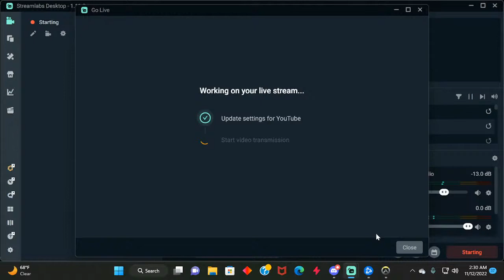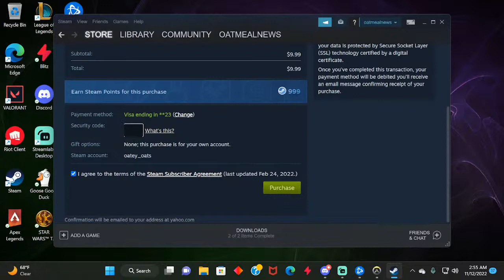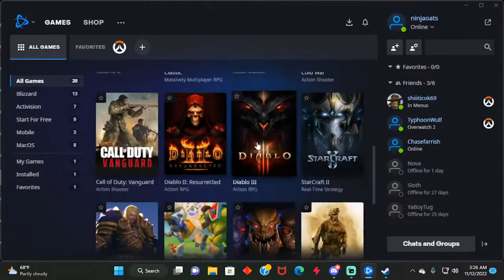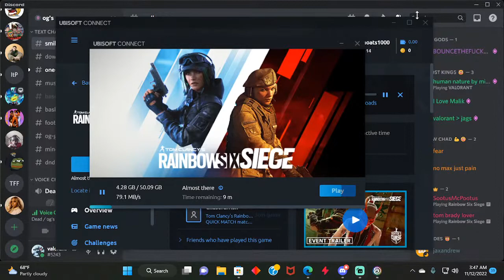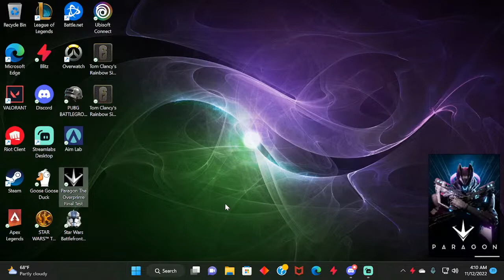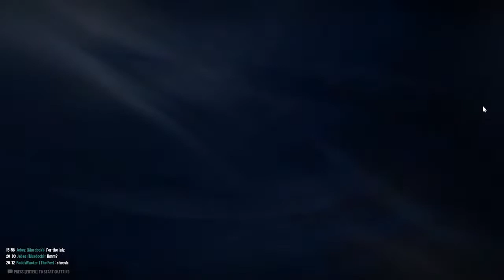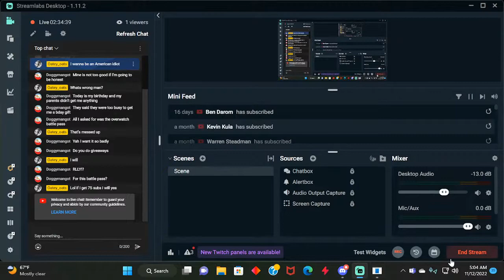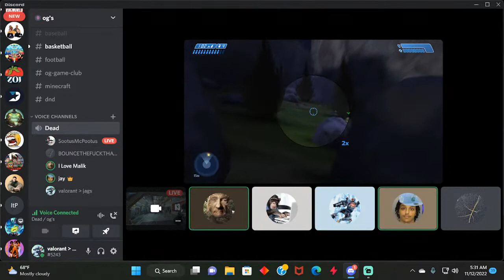Overwatch with the homiesss!!!!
Valorant beginner, apex grinder, nba 2k center, best oatmeal ever